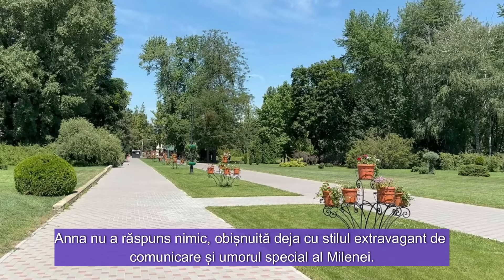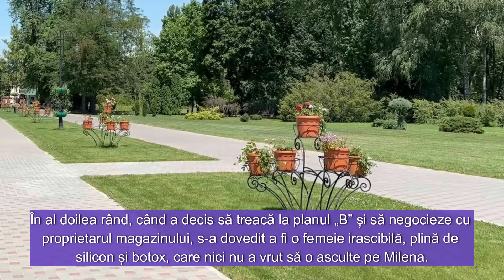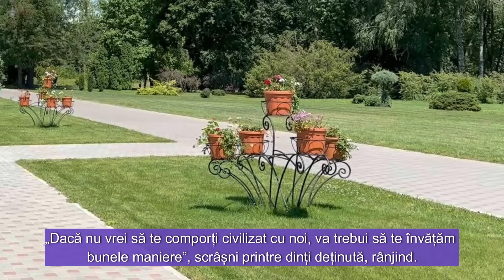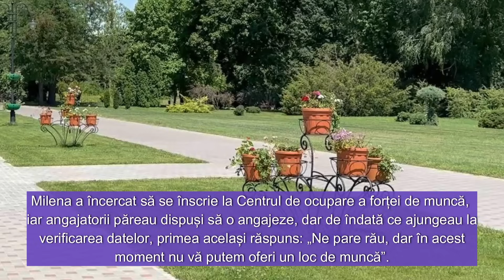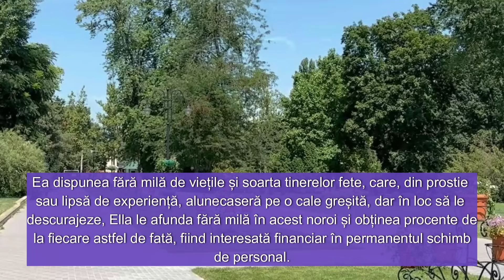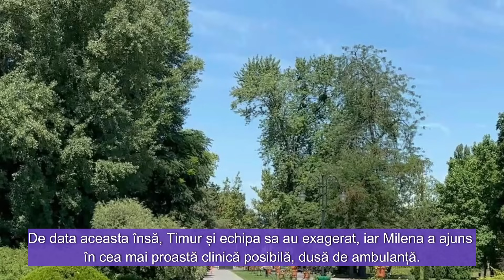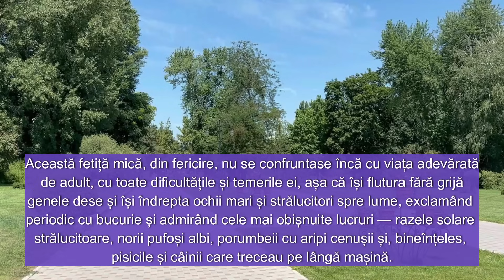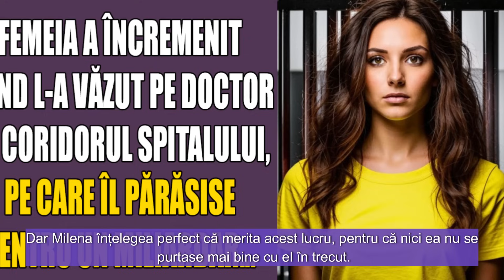Femeia a încremenit când l-a văzut pe doctor pe coridorul spitalului, pe care îl părăsise pentru un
Femeia a încremenit când l-a văzut pe doctor pe coridorul spitalului, pe care îl părăsise pentru un miliardar...